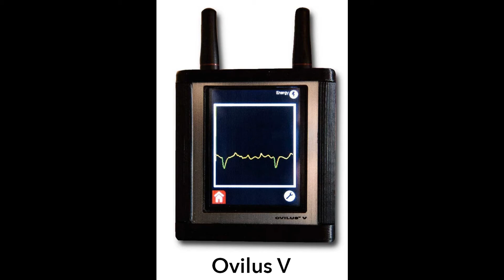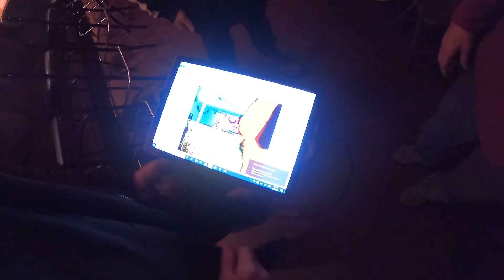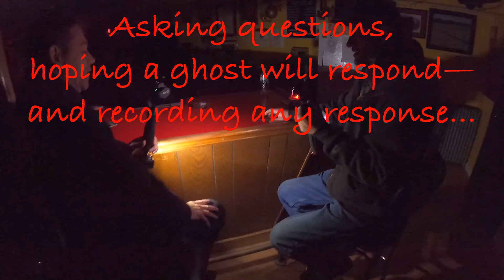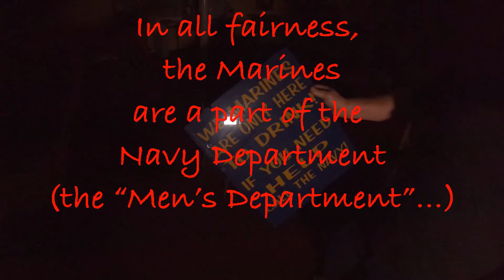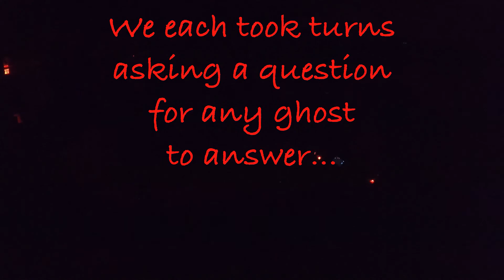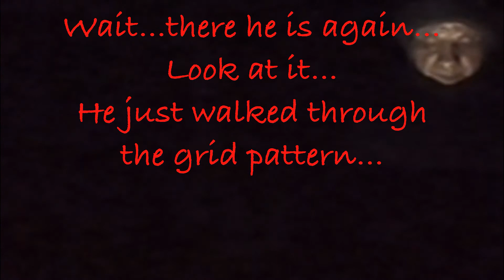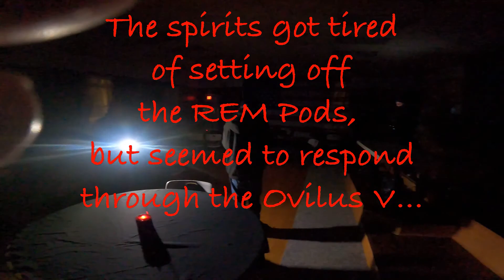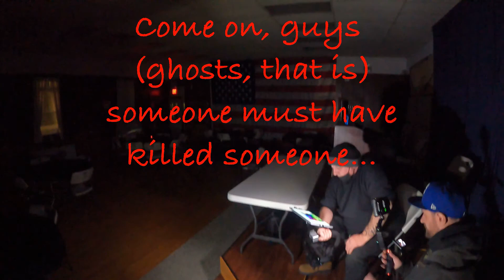Ghosts in old church in Seymour, CT.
We asked experienced urban explorers and ghost hunters "Xplorer LLTTF" and "Chza Chad" to come to our old former church building in Seymour, CT, one night because some members claimed that it was haunted. Then the weirdness began...